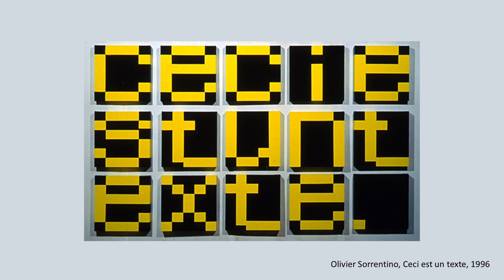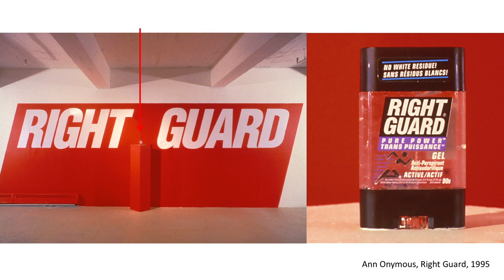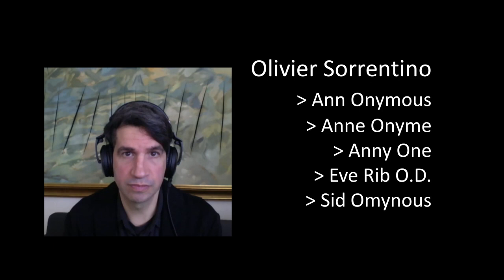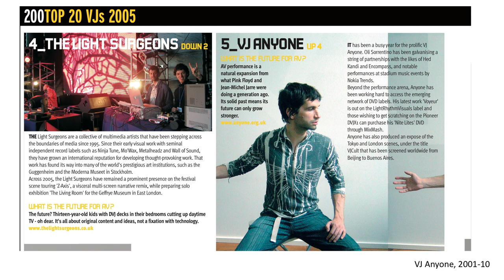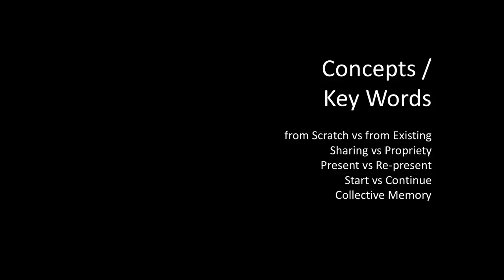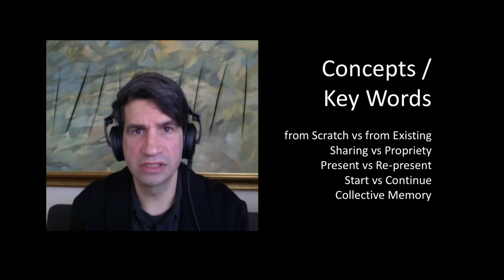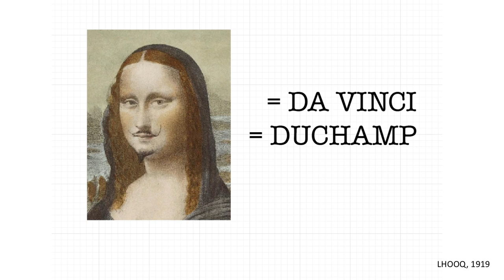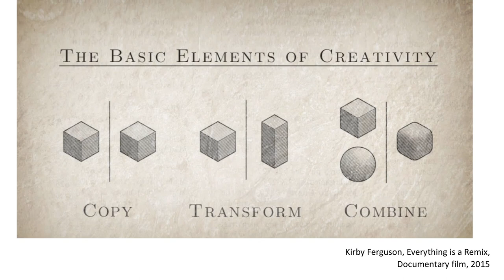Oli Sorenson : What is Remix Art ?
As a stand-in for a canceled live conference, I produced this video to introduce my remix art of the past 25 years, and contextualized it with the works of other artists in close relation to my own practice. Fair warning, I am not a professional orator.